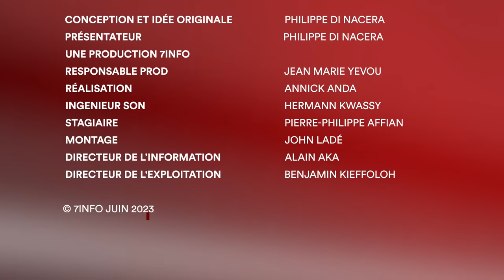Droit dans les yeux | Entretien avec Justin Katinan Koné, porte-parole du PPA-CI